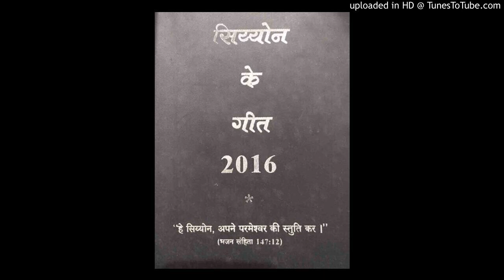Prabhuji nishaane ki aur mai dauda chala jaa raha hu Hindi Song no 748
YouTube channel created to save all Hebron songs & Videos in one glance, for edification of the body of Christ.
Acts 2:42